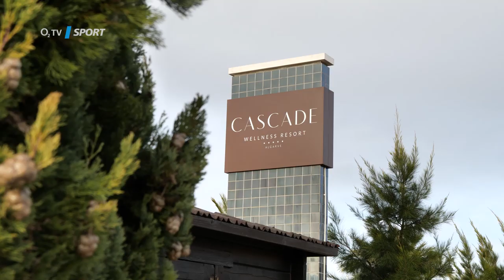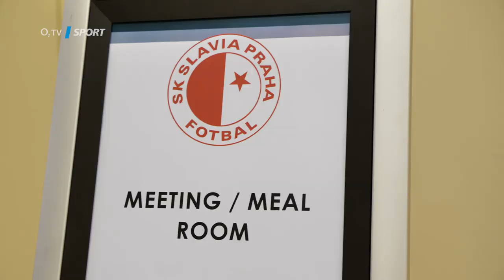Slavia dře v Portugalsku, teplé podnebí pomáhá zamezit zranění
Hráči Slavie v Portugalsku absolvují druhé zimní soustředění. "Investovat do něj se určitě vyplatí. Po návratu ze Španělska jsme byli 10 dní doma a hned bylo znát, že podmínky nejsou takové. Tělo pak vstřebává tréninkové dávky hůř," pochvaluje si asistent kouče Zdeněk Houštecký komfortní pobyt v teplém podnebí.